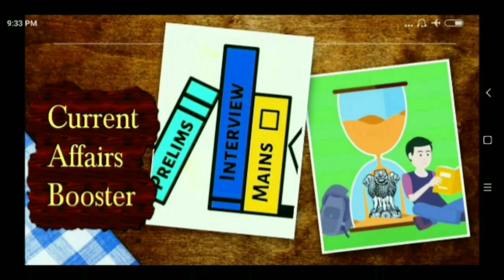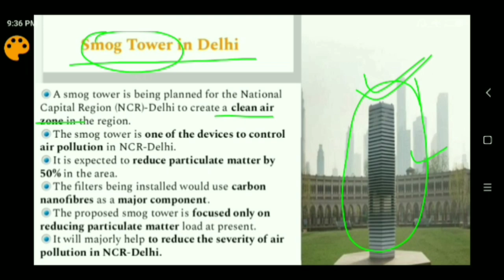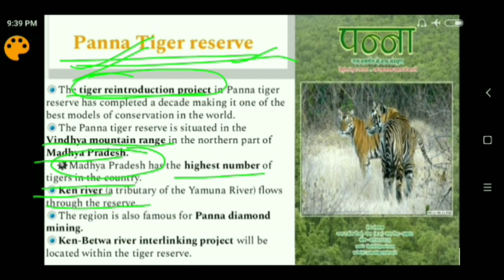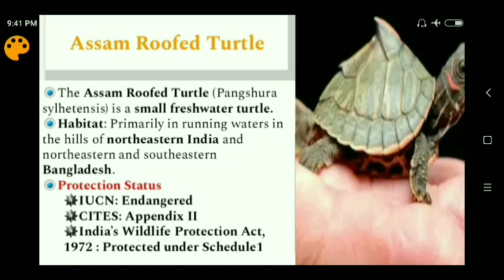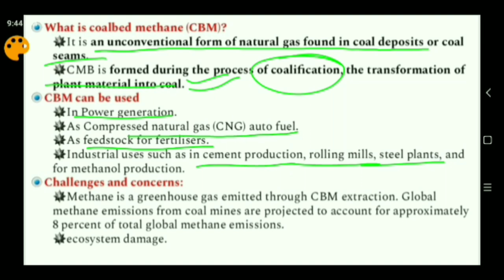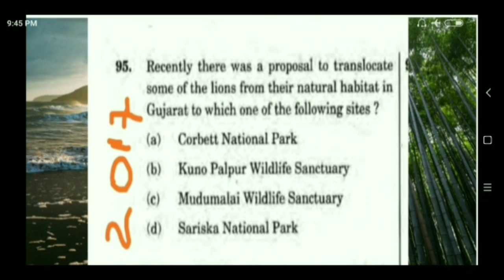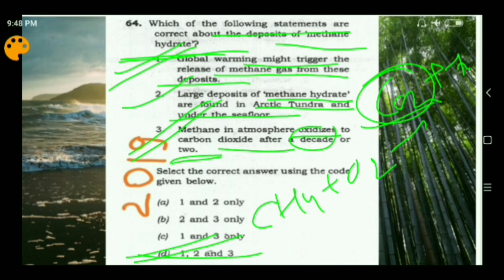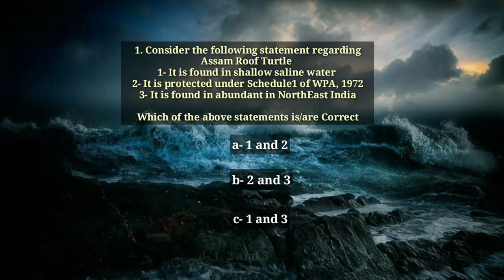Hindi Current Affairs - Nov 29, 2019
Topics Covered:

1. 70th constitutional day
2. Smog Tower in Delhi
3. Ken Betwa river interlinking project
4. Panna Tiger reserve
5. Assam Roofed Turtle
6. Coal Bed Methane( CBM)
7. Prelim question
8. Mains question